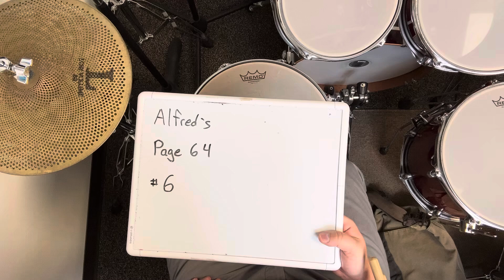Alfred’s Page 64 #6